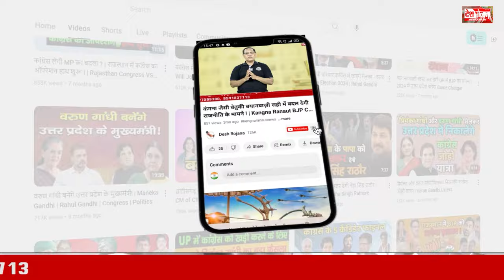क्या कह रहे हैं सट्टा बाज़ार | हरियाणा में किसकी सरकार ! | Satta Bazar | Haryana Vidhan Sabha Chunav